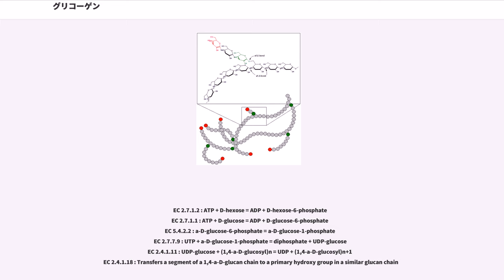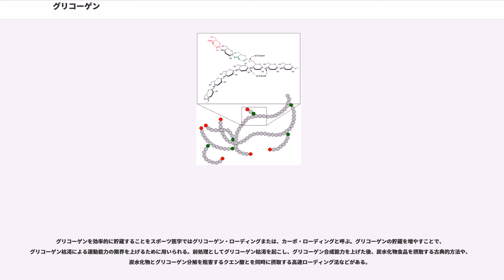グリコーゲン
グリコーゲン (glycogen) あるいは糖原（とうげん）とは、多数のα-D-グルコース（ブドウ糖）分子がグリコシド結合によって重合し、枝分かれの非常に多い構造になった高分子である。動物における貯蔵多糖として知られ、動物デンプンとも呼ばれる。植物デンプンに含まれるアミロペクチンよりもはるかに分が多く、8～12残基に一回の分岐となる。直鎖部分の長さは12～18残基、分岐の先がさらに分岐し、網目構造をとる。英語の発音から「グライコジェン」と呼ばれることもある。

グリコーゲンは肝臓と骨格筋で主に合成され、余剰のグルコースを一時的に貯蔵しておく意義がある。糖分の貯蔵手段としてはほかに、脂肪とアミノ酸という形によるものがある。
脂肪酸という形でしかエネルギーを取り出せない脂肪や、合成分解に窒素代謝の必要なアミノ酸と違い、グリコーゲンは直接ブドウ糖に分解できるという利点がある。
ただし、脂肪ほど多くのエネルギーを貯蔵する目的には向かず、食後などの一時的な血糖過剰に対応している。

肝細胞は、食後直後に肝臓の重量の8 %（大人で100-120 g）までのグリコーゲンを蓄えることができる。本稿の「分解」の節で述べられているように肝臓に蓄えられたグリコーゲンのみが他の臓器でも利用することができる。骨格筋中ではグリコーゲンは骨格筋重量の1-2 %程度の低い濃度でしか貯蔵できない。筋肉は、体重比で成人男性の42%、同女性の36%を占める。このため体格等にもよるが大人で300g前後のグリコーゲンを蓄えることができる。

グリコーゲンの合成・分解は甲状腺、膵臓、副腎がそれぞれ血糖に応じてサイロキシン、グルカゴン及びインスリン、アドレナリンなどを分泌することで調整される。
なお、肝臓で合成されたグリコーゲンと骨格筋で合成されたそれとでは分子量が数倍異なり、前者のほうが大きい。

グルコースより、グルコキナーゼ (EC 2.7.1.2)・ヘキソキナーゼ (EC 2.7.1.1)、ホスホグルコムターゼ (EC 5.4.2.2)、UTP-グルコース-1-リン酸ウリジリルトランスフェラーゼ (EC 2.7.7.9)、グリコーゲンシンターゼ (EC 2.4.1.11) の作用により合成される。分枝は1,4-α-グルカン分枝酵素 (EC 2.4.1.18) により形成される。

EC 2.7.1.2 : ATP + D-hexose = ADP + D-hexose-6-phosphate
EC 2.7.1.1 : ATP + D-glucose = ADP + D-glucose-6-phosphate
EC 5.4.2.2 : a-D-glucose-6-phosphate = a-D-glucose-1-phosphate
EC 2.7.7.9 : UTP + a-D-glucose-1-phosphate = diphosphate + UDP-glucose
EC 2.4.1.11 : UDP-glucose + (1,4-a-D-glucosyl)n = UDP + (1,4-a-D-glucosyl)n+1
EC 2.4.1.18 : Transfers a segment of a 1,4-a-D-glucan chain to a primary hydroxy group in a similar glucan chain

グリコーゲンホスホリラーゼは、グリコーゲンをグルコース単位に分解する。グリコーゲンはグルコースが一分子少なくなり、遊離するグルコース分子は グルコース-1-リン酸となる。代謝されるには、ホスホグルコムターゼによってグルコース-6-リン酸に変換される必要がある。

肝臓はグルコース-6-ホスファターゼを持ち、解糖系や糖新生でできたグルコース-6-リン酸のリン酸基を外すことができる。こうしてできたグルコースは血液中に放出され、他の細胞に運ばれる。グルコース-6-ホスファターゼは、グルコースの恒常性維持のための役割をもつ肝臓と腎臓で見られ、網状組織内部原形質の内膜に存在する。肝臓と腎臓以外の筋肉ではこの酵素を含んでおらず、グルコース-6-リン酸のリン酸基を外してグルコースに変換できないために細胞膜を通過することができず、筋肉中のグリコーゲンは他臓器でグルコースとして利用することができず、筋肉自らのエネルギー源として使用される。

乳酸の輸送にはいくつかの種類のトランスポーターが存在する。例えば、グリコーゲンがグルコースを経て速筋線維...